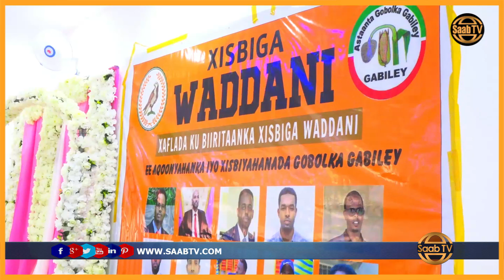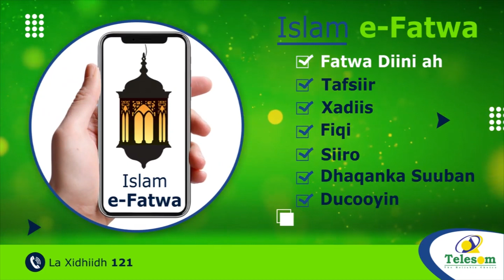Masuuliyiinta Xisbiga Waddani oo soo Dhaweeyay Dhalinyaro Kusoo Biirtay